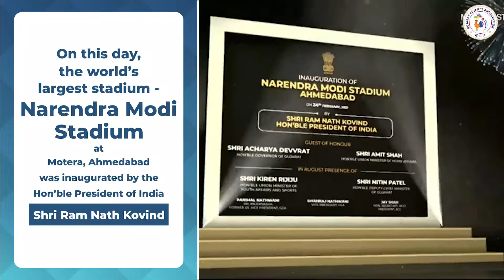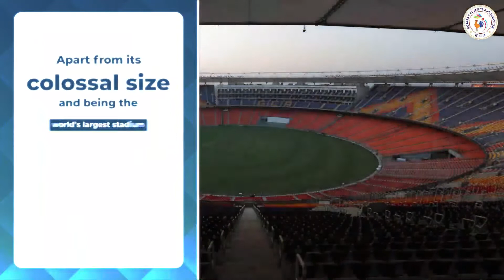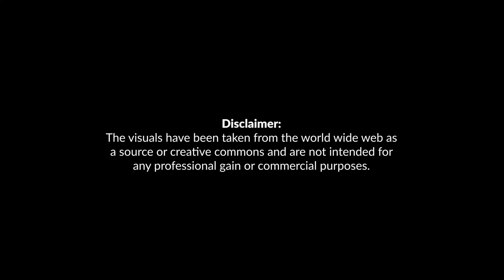Narendra Modi Stadium - Inaugurated on 24th Feb 2021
The world's largest stadium- Narendra Modi Stadium in Ahmedabad was inaugurated on this day in 2021 by Hon President of India. Envisioned by PM Sh Narendra Modi, this iconic stadium hosts highly modern state-of-the-art features.